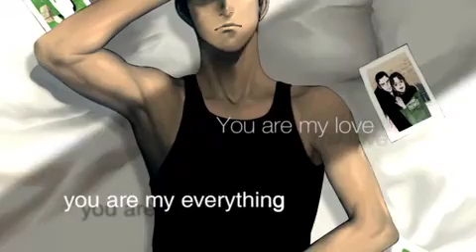hYO - Urban Night